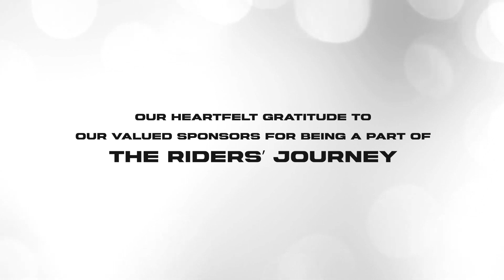দারুনভাবে ফিরে আসার প্রত্যয় কোচ সোহেল ইসলামের!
সঠিক কম্বিনেশন খুঁজে বের করে প্লে-অফের জন্য দল সাজানোর পরিকল্পনা রাইডার হেড কোচ সোহেল ইসলামের।

Rangpur Riders is a professional cricket team that competes in Bangladesh Premier League (BPL), the country's only franchise T20 league tournament. Founded in 2013, the ownership is currently acquired by Basundhara Group. Rangpur Riders won their first BPL title in 2017.